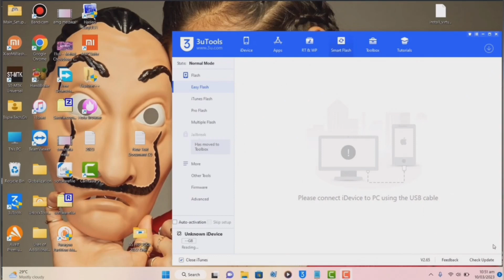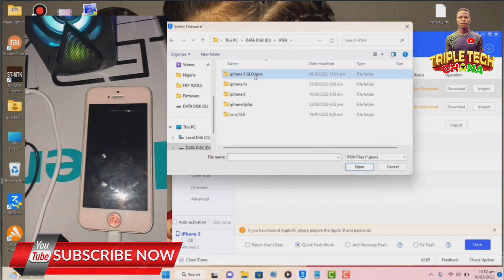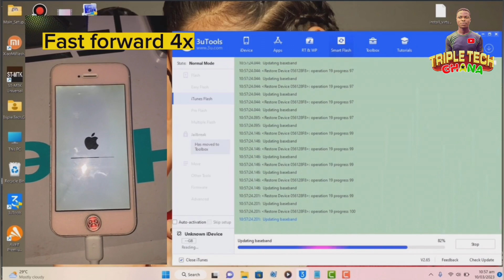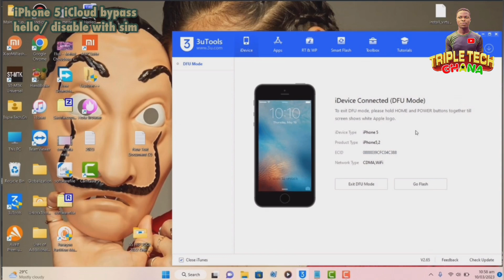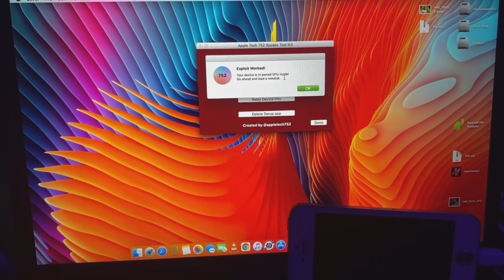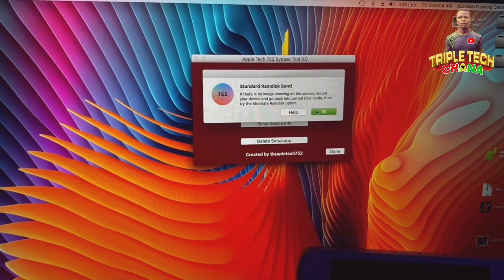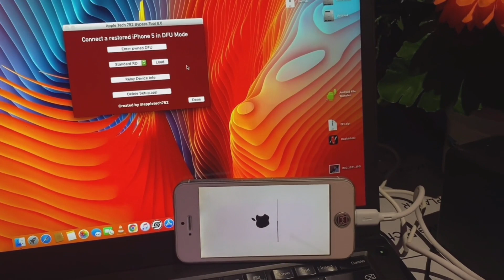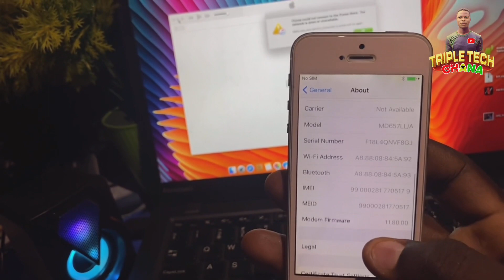iPhone 5 iCloud bypass with sim. Hello screen and Disable iPhone. 2023 update window and MacOS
✍️Chat me on telegram for unlock tool activation , only for subscribers who have comments, liked and watch the video fully!!.

📍ios 12.5.7
📍fix all issues
📍LATEST UPDATE OF UNLOCK TOOL

Diag and Boot Ramdisk IOS 15, 16  DATA FILES and Download and Extraction  For Unlock Tool 2023

Carrier Locked iPhone 6 with icloud bypass with unlock tool 2023. SMD will work but no signal